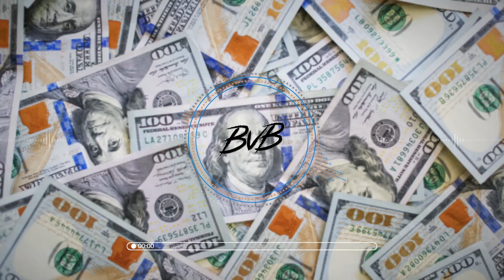BVB - C-Notes (With BIGBABYGUCCI) [Official Audio]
C-NOTES

Produced By: BVB
Recorded By: BIGBABYGUCCI
Engineered By: BVB